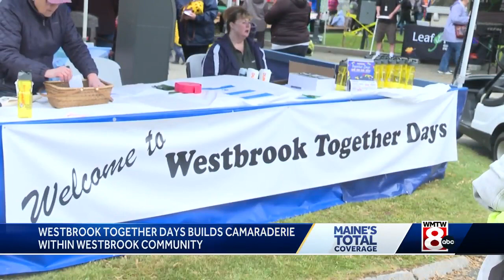Westbrook Together Days continues with parade down Main Street